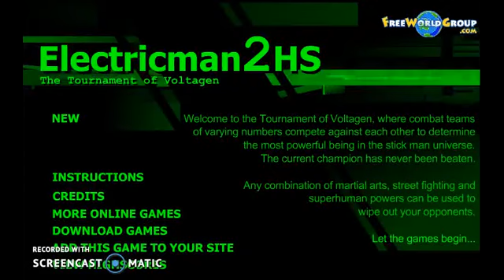I'm Karate kid electroman 2 lets play